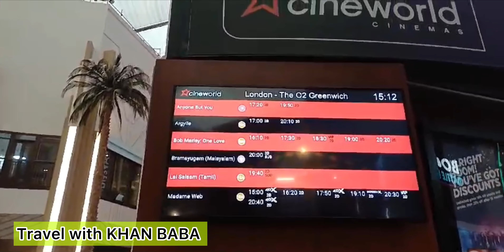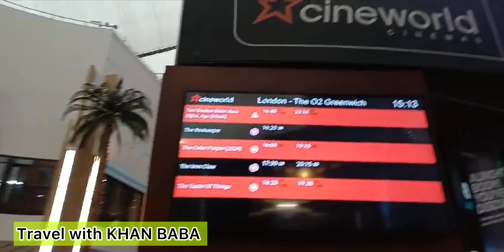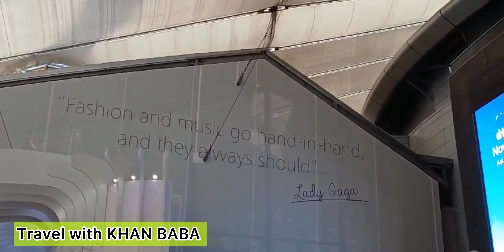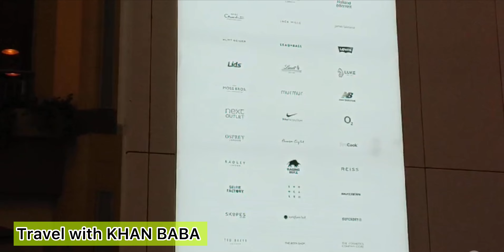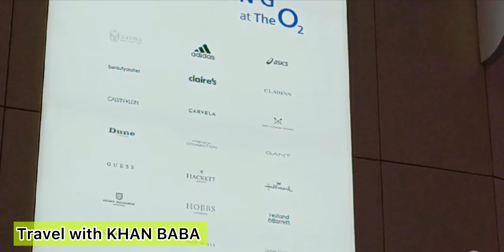London day out | visiting London |travel vlog| travel with khan baba